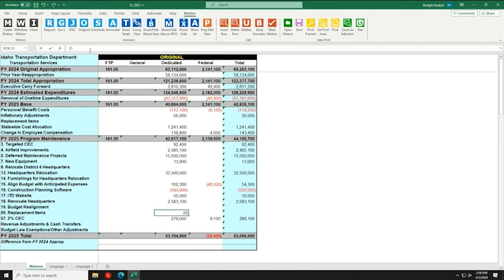2024 legislative session ends, lawmakers weigh in on effectiveness of new JFAC budget process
The lawmakers share mixed feelings about the new budget process that is still in place.